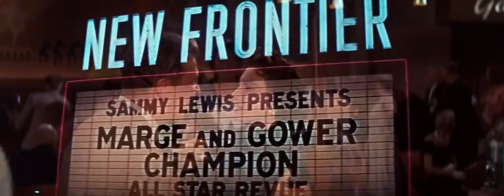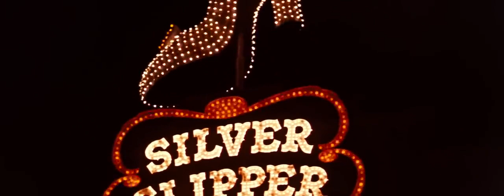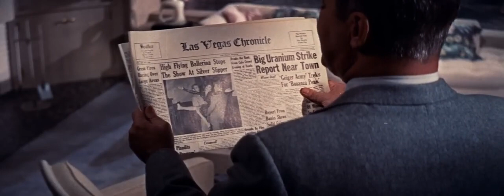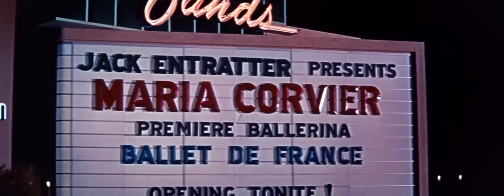Meet Me in Las Vegas 2024 - Hallmark Movies 2024 - New Hallmark Romance Movies 2024